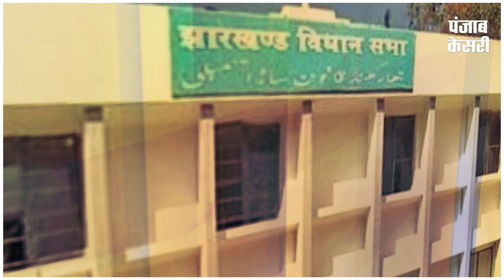झारखंड में बीजेपी को सत्ता से बाहर करने के लिए विपक्ष गठबंधन को तैयार